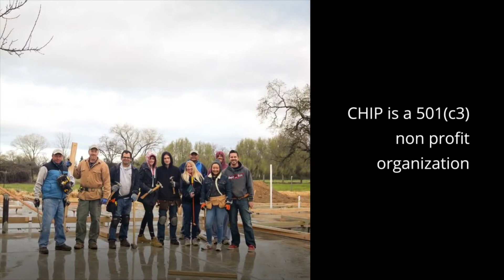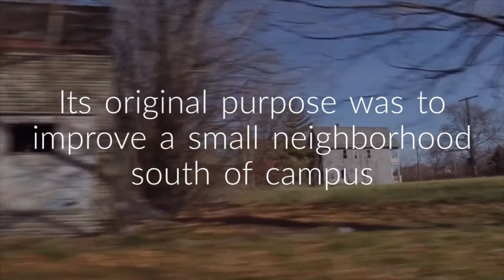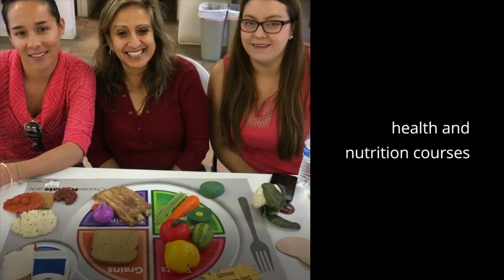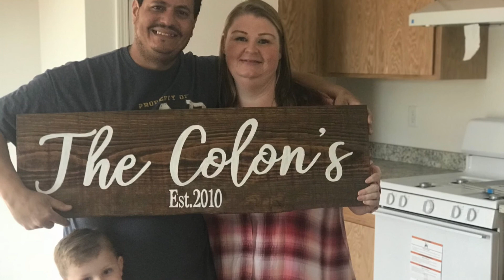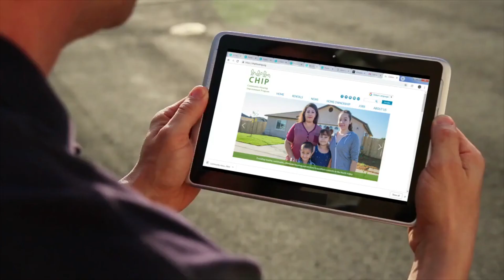CHIP Video 2019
A look back at CHIP through the years and descriptions of our programs.